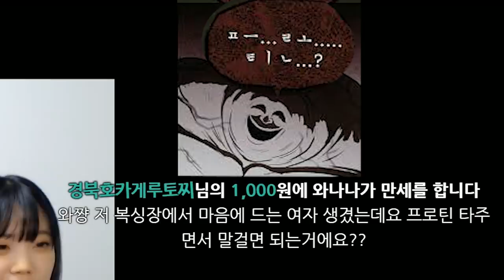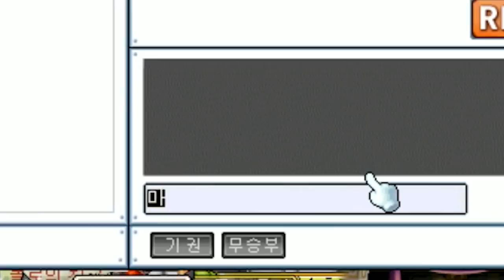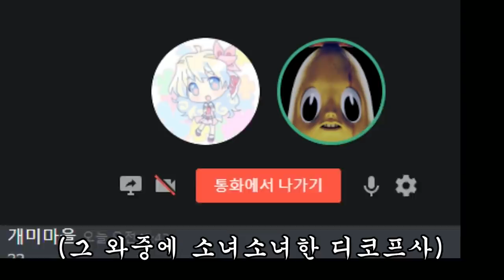여자 꼬시는 컨텐츠 하는데, 어..? 진짜?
이제 안한다
별 일 없으면 매일 10시 트위치에서 생방을 헌단당